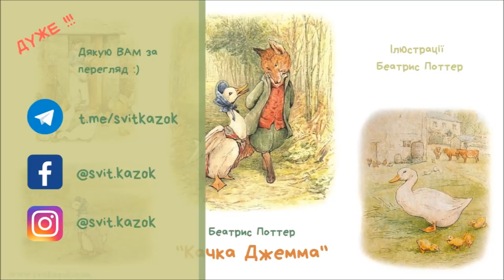🦆КАЧКА ДЖЕММА🦊 (Беатрікс Поттер) АУДІОКАЗКА українською мовою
Автор: Беатрікс Поттер
Назва: Качка Джемма
Переклад українською: Валерія Воробйова

➡️ П і д т р и м а т и проект "СВІТ КАЗОК":